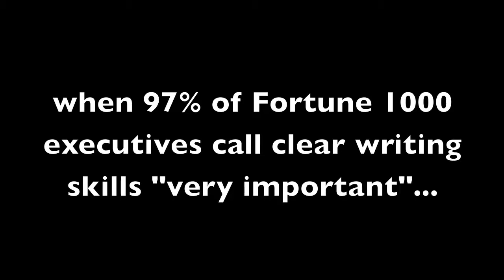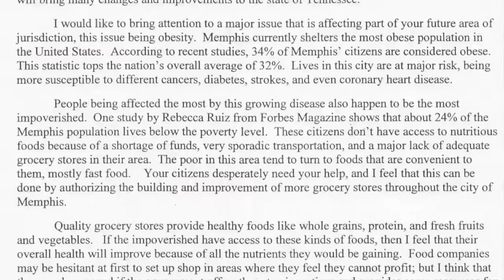Technical Writing trailer